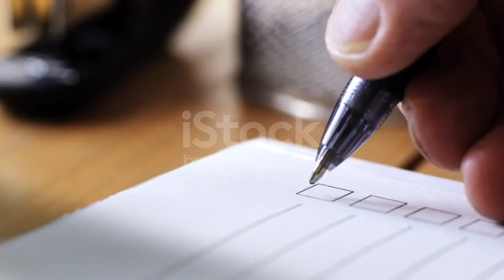Life Changing Motivational Video | 6 Psychology Facts Of Human Behaviour | Fact Video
shorts, Short
 Short video
 Yt shorts
Youtube trending
 Trending
 Trending video
Youtube shorts
 Trending shorts
 Uttam facts
Uttam facts shorts
psychology facts
psychological facts
 psychology
 facts
 human psychology
Huan Psychology Facts
Human Psychology
Human Behaviour Psychology facts Psychology